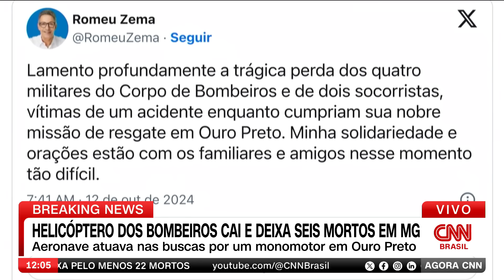Tenente detalha acidente com helicóptero dos bombeiros em Minas Gerais | AGORA CNN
Em entrevista à CNN, o porta-voz do Corpo de Bombeiros de Minas Gerais, Tenente Henrique Barcellos, comentou o acidente envolvendo uma aeronave da corporação. O helicóptero perdeu o contato e caiu na última sexta-feira (11) enquanto realizava um trabalho de resgate de outro acidente aéreo que ocorreu pouco antes em Ouro Preto. Seis pessoas morreram.